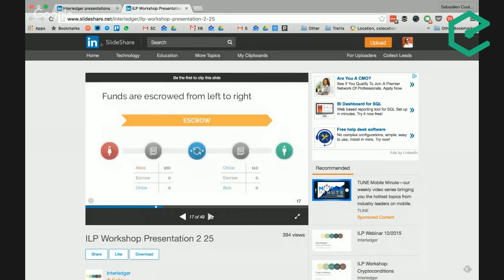EB131 – Stefan Thomas & Evan Schwartz: Building The Internet Of Payments With Interledger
One of the foundational problems in payment networks is that they are mostly uninteroperable. This problem exists at all levels, from consumer payment solutions like PayPal, to national and multi-national banks. This complexity is brought on by the proprietary nature of payment networks, and moving value from one to another requires a negotiation between parties on which common payment network to use in a transaction. We saw similar problems in the early days of the Internet, assembled around protocols which allow for data to be routed and move between networks in a standardized way.

We're joined by Stefan Thomas and Evan Schwartz, co-creators of Interledger. This neutral protocol would bring the same level of interoperability we know take for granted around the flow of data, to payments, thus allowing money to move freely across networks. A market maker, who holds accounts in both networks, would receive funds in escrow from a sender, and move funds to an escrow account with the receiver, getting paid by the sender when he shows the proof the funds were delivered to the receiver.

Topics discussed in this episode:

- What is Interledger and what problem is it trying to solve
- Interledger's architecture
- How connectors and routing works, and how we may compare it to the way data flows on the Internet
- Cryptographic Escrow and its role in Interledger
- Requirements for payment solutions to become Interledger compatible
- Interledger's community group at the W3C
- How Interledger applies to micropayments
- Ripple's role in Interledger

- Hide.me: Protect your privacy and personal data with a free VPN account at Hide.me/epicenter